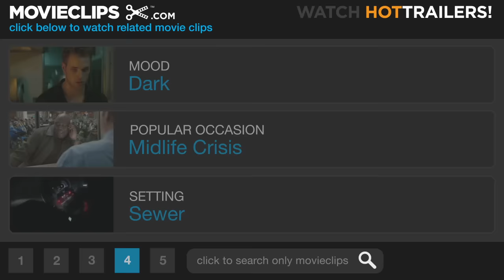Saw 4 (3/10) Movie CLIP - Constructed for Her Execution (2007) HD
CLIP DESCRIPTION:
FBI Agent Strahm (Scott Patterson) explains to Hoffman (Costas Mandylor) that the device wasn't made by Jigsaw alone.

FILM DESCRIPTION:
Just when audiences thought they'd heard the last of the demented killer Jigsaw (Tobin Bell), here comes Saw IV, continuing his trap-filled legacy -- this time, targeting the last remaining officer who has touched the case, SWAT Commander Rigg (Lyriq Bent). As FBI agents Strahm (Scott Patterson) and Perez (Athena Karkanis) begin to dig through the remains of Jigsaw's crime-scene hideout, a new puzzle presents itself, with Rigg as the pawn in another deadly game filled with moral quandaries and torture-filled traps. At stake is the life of his superior officer Hoffman (Costas Mandylor) as well as his friend and fellow cop Eric Matthews (Donnie Wahlberg), whose abduction by a now-dead Jigsaw triggers an obsession in Rigg that will haunt him til the grisly end. Director Darren Lynn Bousman returns to the series after helming both Saw II and III, with a script penned by Feast writers Patrick Melton and Marcus Dunstan.

CREDITS:
Cast: Costas Mandylor, Scott Patterson, Mike Realba, Joanne Boland, Athena Karkanis, Dina Meyer
Producers: Mark Burg, Troy Begnaud, Jason Constantine, Daniel J. Heffner, Oren Koules, James Wan, Leigh Whannell, Stacey Testro
Screenwriters: Marcus Dunstan, Thomas H. Fenton